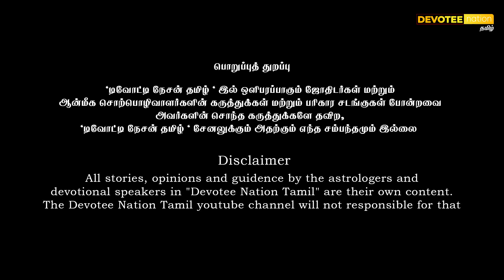விருச்சிகம் குரு பெயர்ச்சி பலன்கள் l Viruchigam Guru Peyarchi 2023 l Devotee Nation Tamil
சித்தர்களின் ஜோதிட அரிச்சுவடிகளில் சொல்லப்பட்ட துல்லியமான குருபெயர்ச்சி பலன்கள்

குருபெயர்ச்சி பலன்களை துல்லியமாக கணித்து வழங்குகிறார்

ஜ்யோதிட விசாரதா
சிவஸ்ரீ சரவணமாணிக்க சிவாச்சாரியர்
முதல்வர், வேத சிவாகம பாடசாலை
குருகுலம் - சங்கர மடம்
ஸ்ரீகாஞ்சி காமகோடி பீடம்

" வாழ்க வளமுடன் "